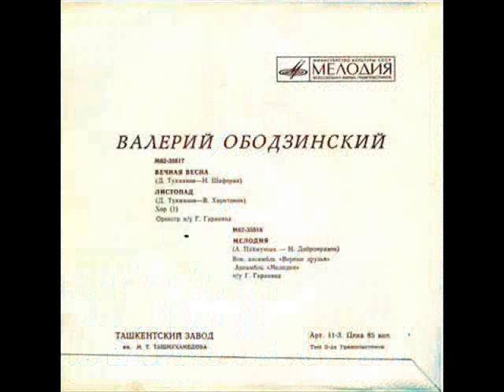Валерий Ободзинский Вечная весна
Музыка Давид Тухманов, стихи Игорь Шаферан, запись 1974 года